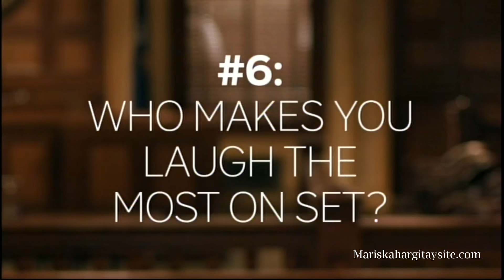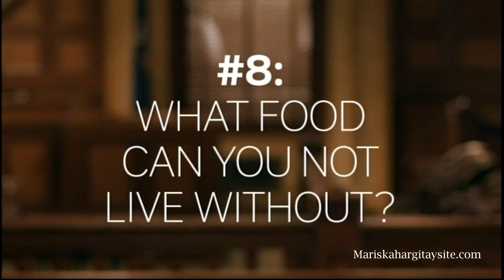SVU Cast Answers 21 Questions